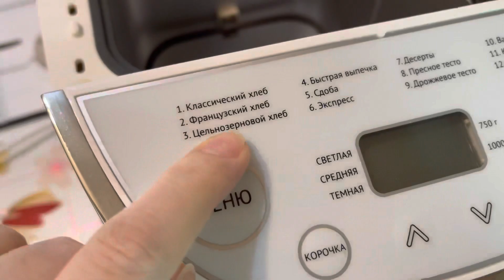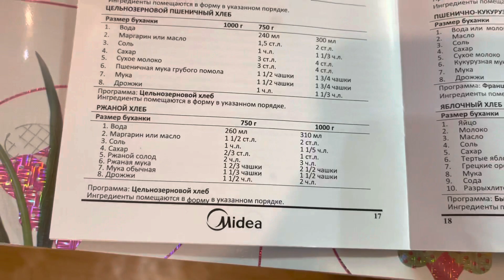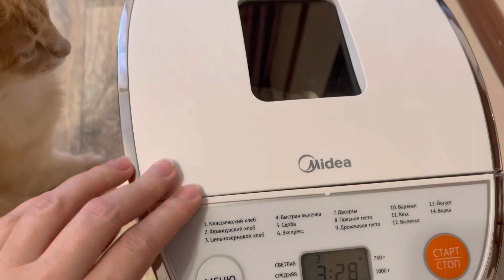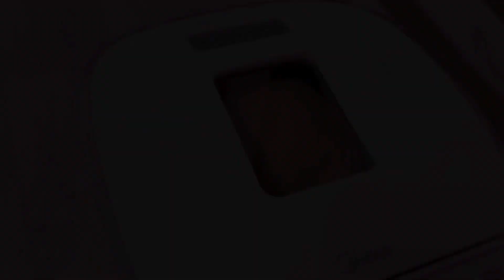Поехала на укольчик 💉 / Ещё покупочки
Карта сбербанка: 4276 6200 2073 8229 - на корм хвостикам